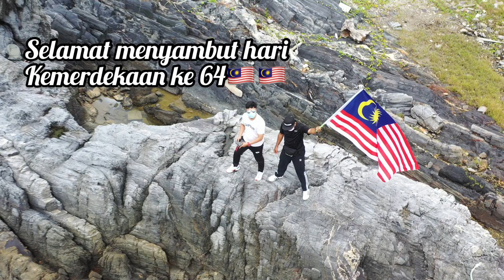Selamat menyambut hari merdeka yang ke 64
🇲🇾🇲🇾Sambutan Hari Kebangsaan dan Hari Malaysia 2021 🇲🇾🇲🇾(HKHM2021)

Bersama kita meraikan Hari Kebangsaan dan Hari Malaysia 2021 (HKHM2021) dalam norma baharu.

Song : negaraku

Artists: SonaOne, Joe Flizzow, Altimet, Faizal Tahir